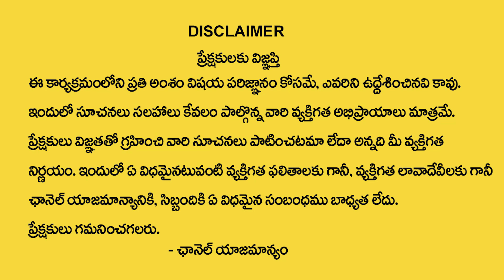Significance Of Yogini Ekadashi 2024 | Yogini Ekadashi Pooja & Mantram | Nanaji Patnaik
Watch ► Significance Of Yogini Ekadashi 2024 | Yogini Ekadashi Pooja & Mantram | Nanaji Patnaik |